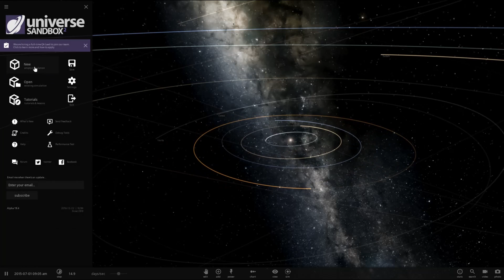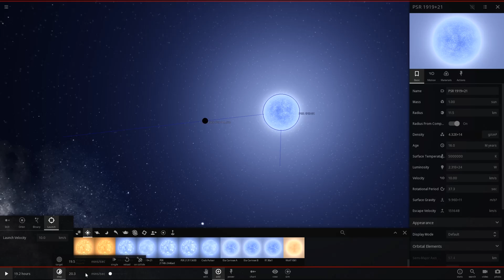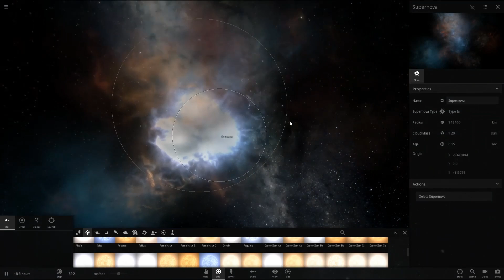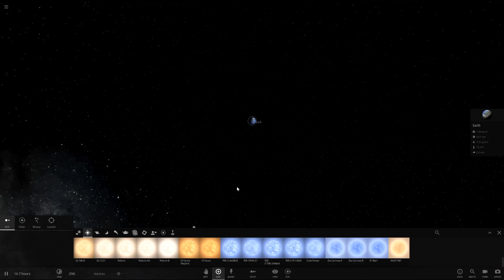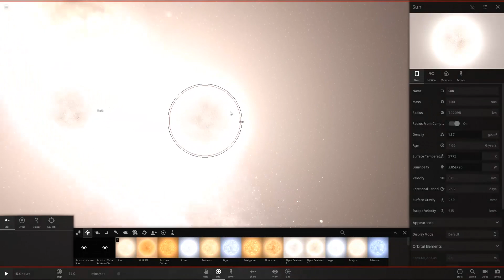What if we Throw a Pulsar at Earth?!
Hello! Today we'll be taking a look at a suggestion from "AAV" where they ask what would happen if we toss a pulsar at a black hole, Earth, and a white dwarf, let's find out!